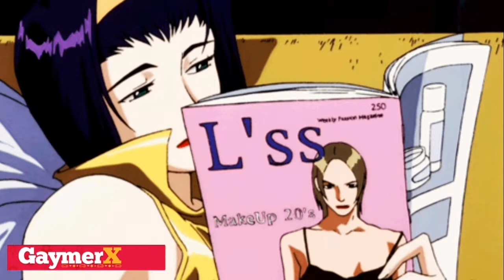Building Care Networks Through Games: Notes about Play and Intimacy - GaymerX 2017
Boss of Honor Mattie Brice shares her research on building relationships through play and games that help us form communities in troubled times. Part artist talk part manifesto, this keynote is for emboldening players to take control of the games of life for social good.

Mattie Brice is a play and games critic, designer, and activist. She previously wrote at publications like Kotaku, Paste Magazine, and PopMatters about design and social justice within the video game industry, and now writes independently. She also designs experimental games like EAT, Mission, and her most notable Mainichi, which was exhibited at the Museum of Design in Atlanta and an Official Selection at IndieCade. Mattie regularly speaks at industry events such as the Game Developers Conference and Different Games, including being the international keynote at Game Connect Asia Pacific. She often hosts community-related games events, most notably co-founding the Queerness and Games Conference and organizing Lost Levels. Mattie is now exploring bodies, performance, and interpretation in play.